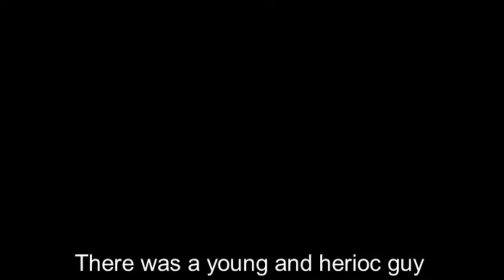Lets Play ELDEN RING (Astrologer) Part 6 Stormveil Castle, Godrick the Grafted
Hello this is Elden ring part 6, hope yall enjoy.